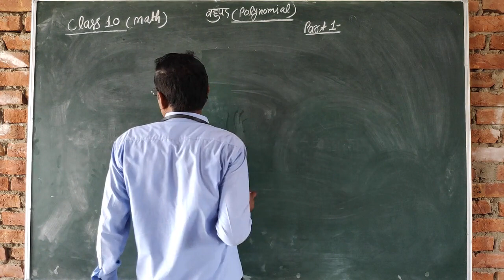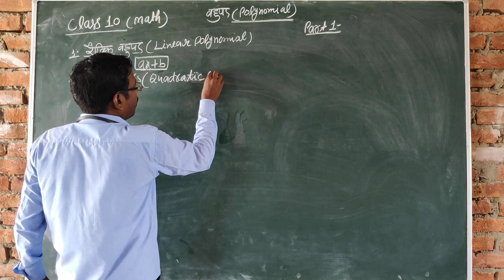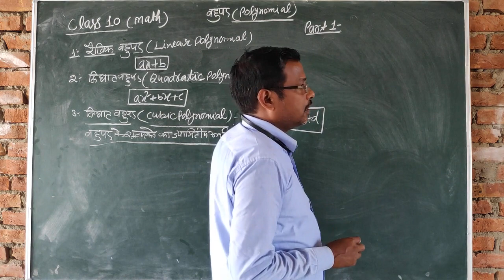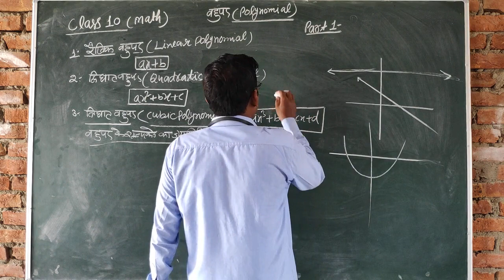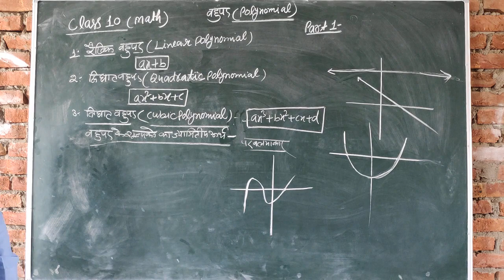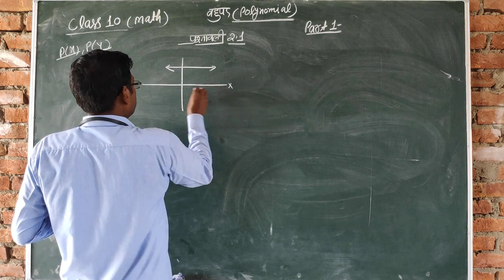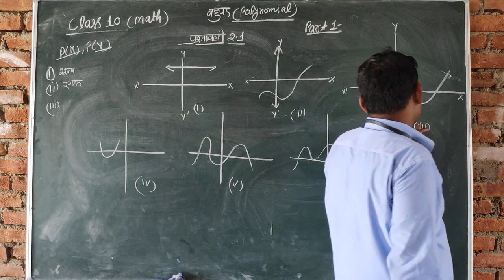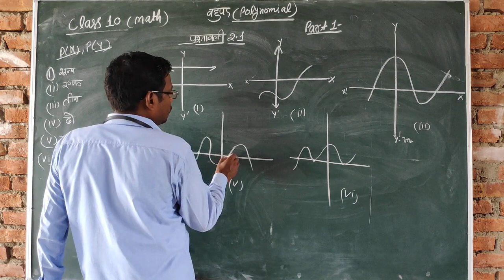CLASS 10 MATH POLYNOMIAL PART 1